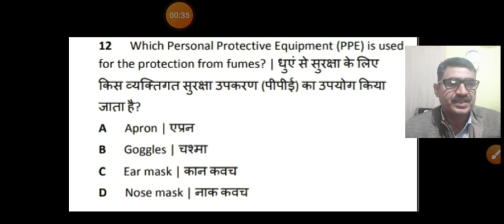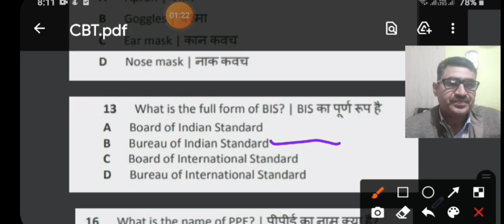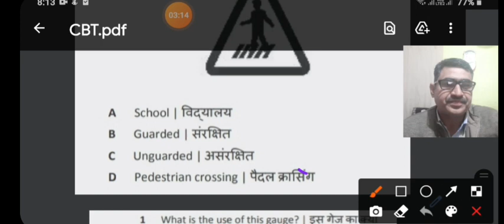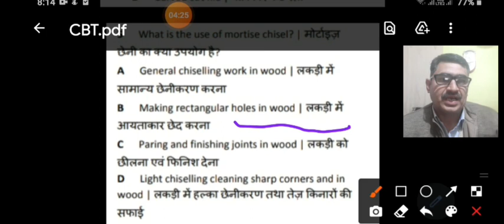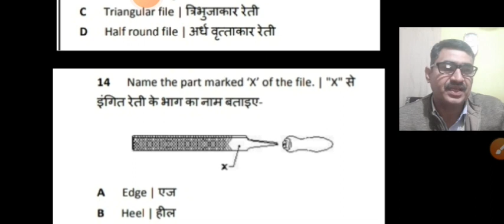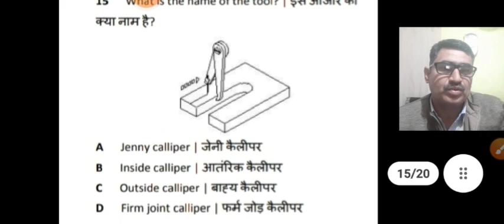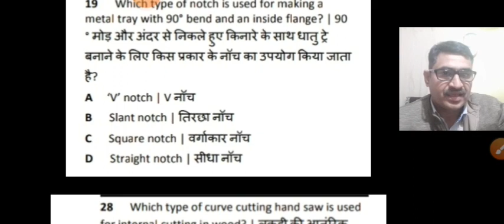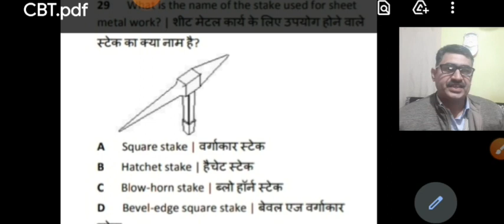Electrician CBT Exam 2021 important questions\\Part - 2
Hello Guy's
Plz keep supporting me
thanku so much for Watching!